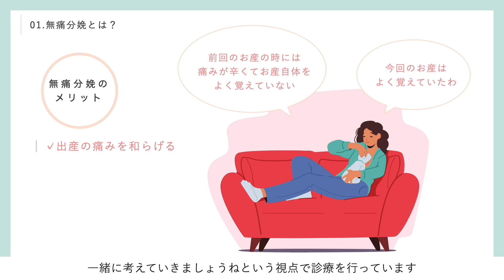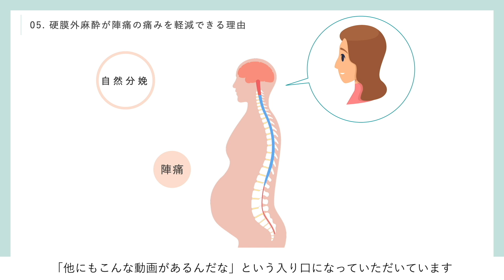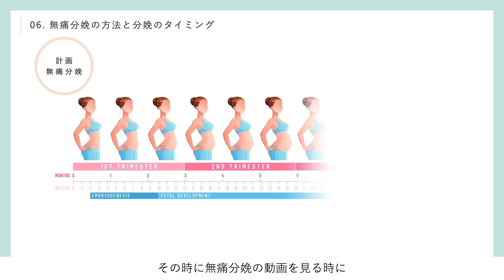Interview Movie｜かわぐちレディースクリニック 檜垣博様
「最高、よりも、最適を。」がコンセプトの
モデル事務所によるweb動画広告専門サービス。
自社所属の高品質モデル・ナレーターの使用、
WEB動画制作に特化したカメラマンの内製化により、
中抜きゼロの低コストを実現。

▼「最高、よりも、最適を。」 | アクエリアスムービーズ
▼東京赤坂モデル事務所 | アクエリアスモデルズ
お仕事のご相談は下記までご連絡下さい。